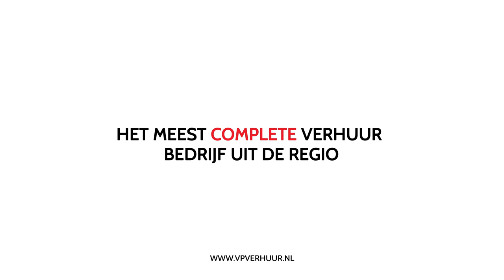Commercial werktent - Voorne-Putten Verhuur & Events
Wat gaan deze stoere werkmannen vandaag doen?  Laat het je leiding gevende weten.

Zoo-Elements maakte 6 commercials in opdracht van Voorne-Putten Verhuur Het grootste verhuur en event bedrijf uit de regio. Deze commercials helpt het bedrijf om de brand identity te boosten.